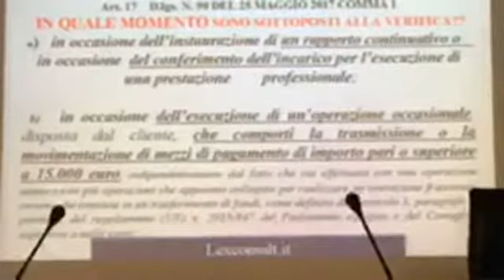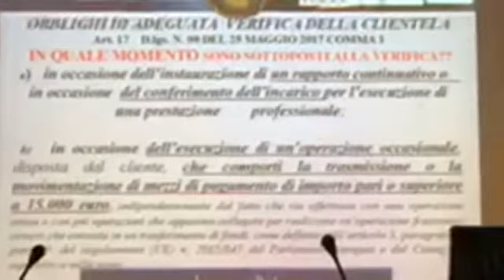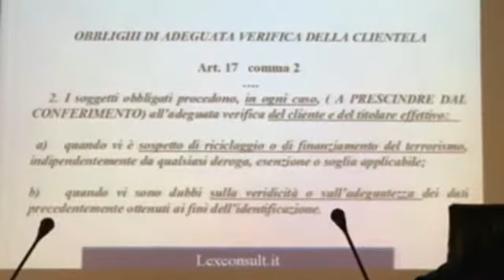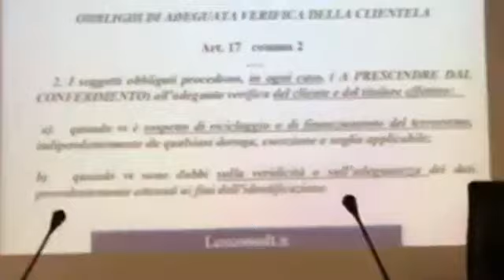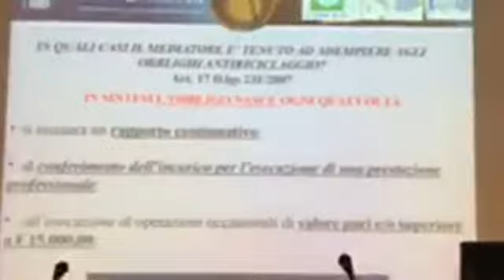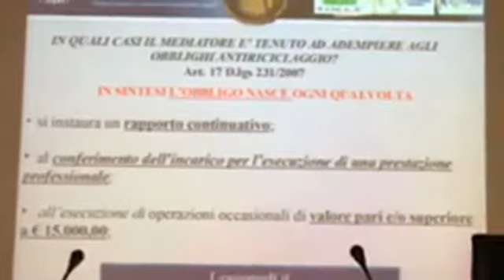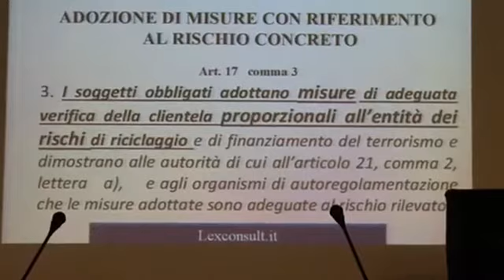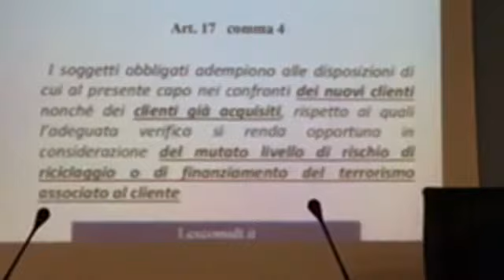Corso Lex Consult antiriciclaggio per le agenzie immobiliari (estratto quarta parte)